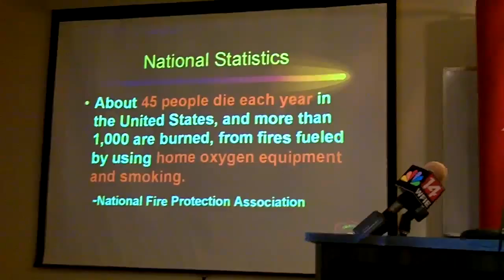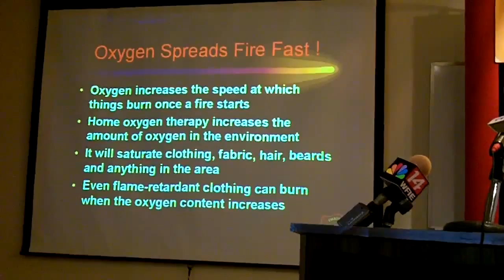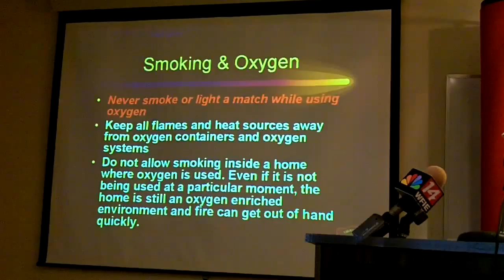Dangers of smoking near medical oxygen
Evansville, IN Fire Official Cliff Weaver calls on the public to help end smoking in the presence of medical oxygen, and demonstrates the impact of pure oxygen on  cloth.